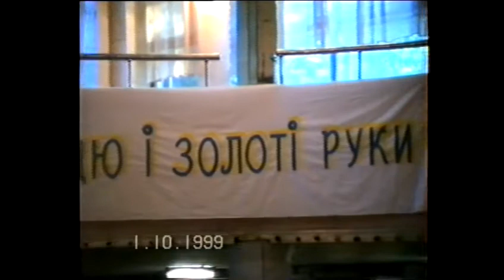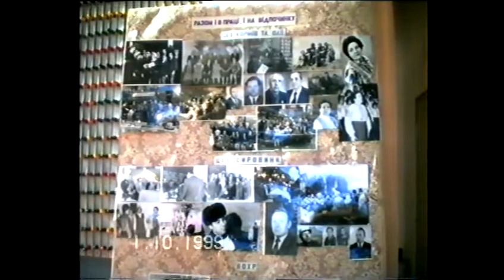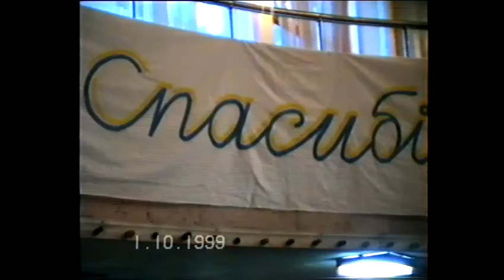Проводы на пенсию 1-10-1999